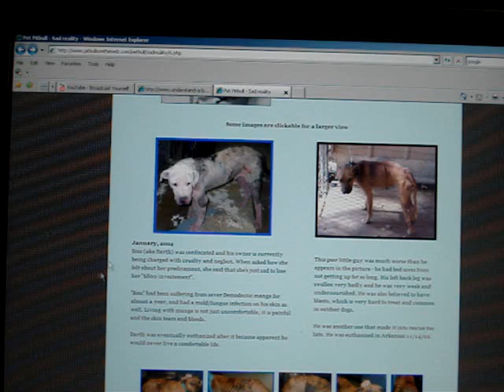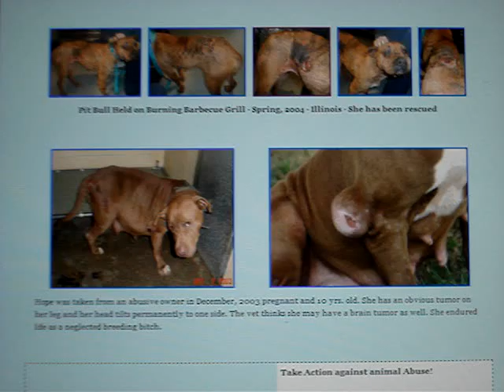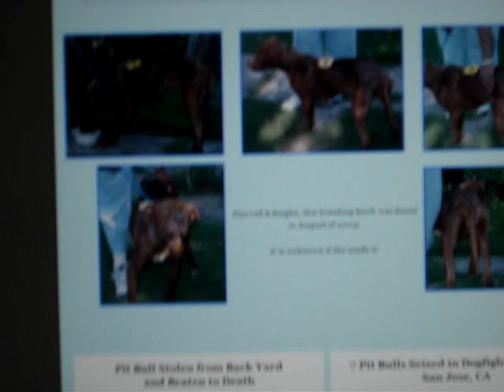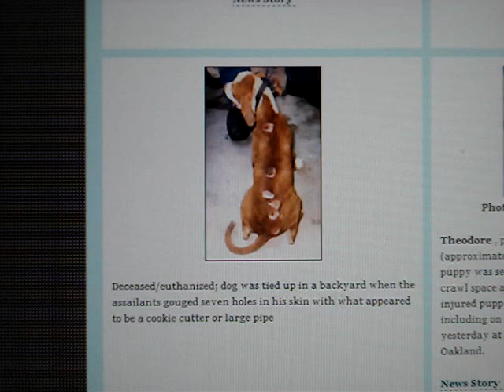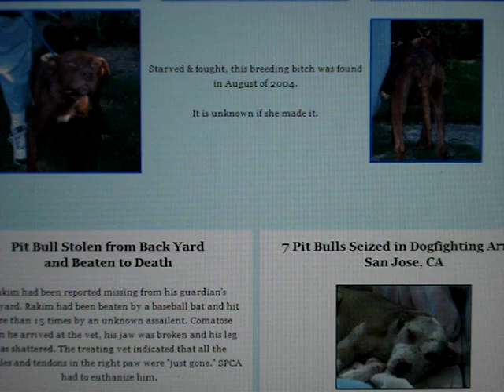Sad Reality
All of you that blame Pit Bulls as a breed.   Look at what the 2 legged assholes do to the dogs
Are all of these "Game dogs"  owned by responsible owners?   HELL NO!!
Zupf, Winterhaven, COLLEEN:  Were these dogs abused because they wouldn't fight?
THis is because of IRRESPONSIBLE OWNERS    its not the breed that causes problems